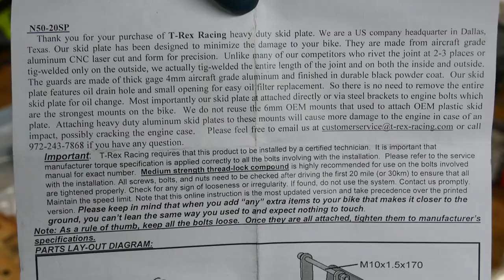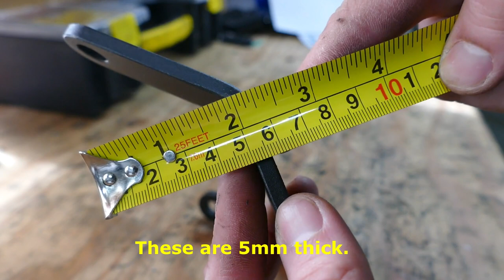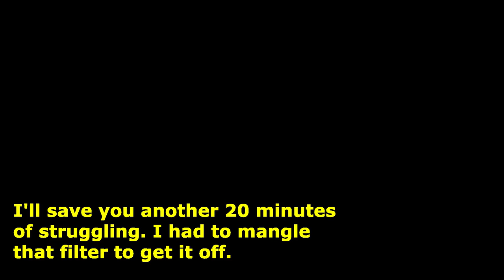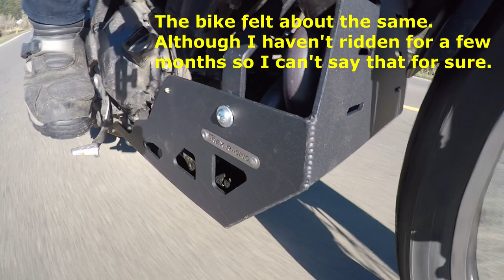T-Rex Racing Heavy Duty Skid Plate - Kawasaki Versys X 300. Unboxing, Install, Oil Change & Review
***At 17:34, I say the skid plate is steel. It is in fact, aluminum! I don't know why I said that or left it in the video. Sorry about that!***

As an early Christmas gift to myself, I bought a T Rex Racing Heavy Duty skid plate for my Versys. Riding off road is a scary ordeal on the Versys because of the exposed oil filter and low slung exhaust. This skid plate does a great job protecting both.